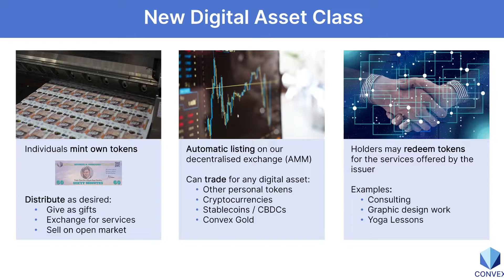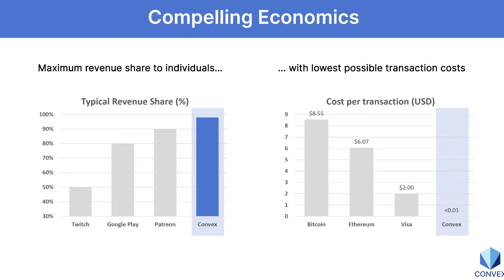Convex Finance (CVX) Explained In 3 Minutes !!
What is  Convex Finance ?  Convex Finance   simply Explained In 3 Minutes.

Convex Finance is a DeFi protocol that allows Curve liquidity providers to earn a share of trading fees on Curve without staking liquidity there. Instead, LPs can stake with Convex and receive boosted CRV and liquidity mining rewards. This provides CRV stakers with better capital efficiency and positions Convex Finance as an important player in the Curve wars.
Convex has entered a competitive race to obtain as much control as possible of the Curve Finance stablecoin exchange. The more CRV tokens a protocol has, the more influence it has over interest rates on Curve, which is the largest DEX in the world by TVL. Consequently, the “Curve wars” are an ongoing race for influence over what is probably the most important 0protocol in DeFi.
Convex Finance was developed by a team of anonymous developers. However, unlike many shitcoins, Convex Finance is considered one of the most important and influential protocols in decentralized finance and thus a fairly low-risk investment.
Convex Finance plays a key role in the Curve wars thanks to its unique incentive structure. Its sole use case is to accumulate as much TVL as possible to achieve the protocol’s goal of controlling as big a stake of Curve Finance as it can.
Put differently, it is nearly impossible for any one party to stake enough liquidity to attain the maximum boost, which is where Convex Finance comes in. Convex acts as a cartel that pools the assets of individual stakers and benefits from their aggregated liquidity. Even low-level investors can stake their Curve Finance LPs with Convex and receive boosted rewards that would otherwise not be attainable.